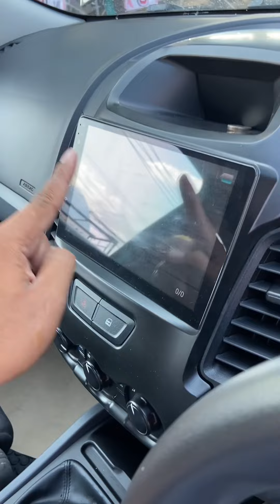เคยเห็นแต่อีซูซุแต่งซิ่งวันนี้พามาดูฟอร์ดแต่งซิ่งบ้าง 😎⭐️🅾️บ.งวด7,xxxตลอดสัญญา ฟอร์ดปี 2018